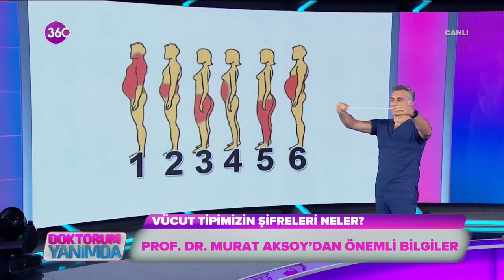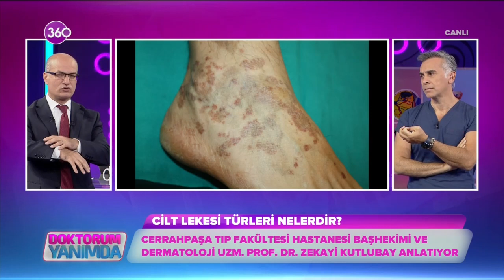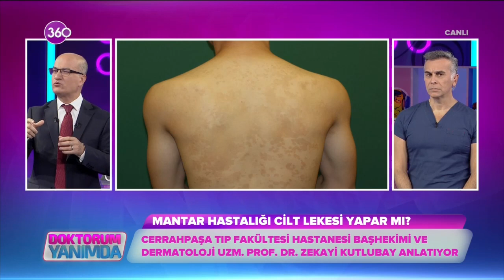Doktorum Yanımda - Güneş lekeleri nasıl geçer? - Prof. Dr. Zekayi Kutlubay - 09 09 2021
Yazın ciltte oluşan güneş lekeleri nasıl geçer? Cilt lekeleri hastalık habercisi olabilir mi? Mantar hastalığı cilt lekesi yapar mı? Cerrahpaşa Tıp Fakültesi Hastanesi Başhekimi Ve Dermatoloji Uzm. Prof. Dr. Zekayi Kutlubay merak edilen tüm soruları Doktorum Yanımda'da yanıtladı...